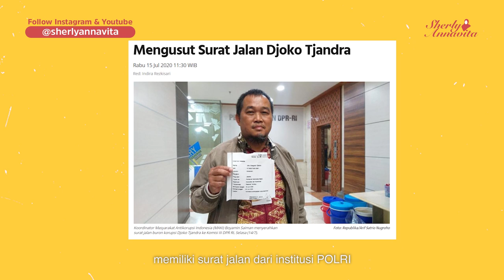MARI DUKUNG POLRI UNTUK MENANGKAP DJOKO TJANDRA